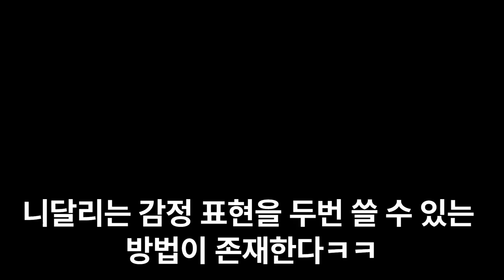감정표현 " 2배 "